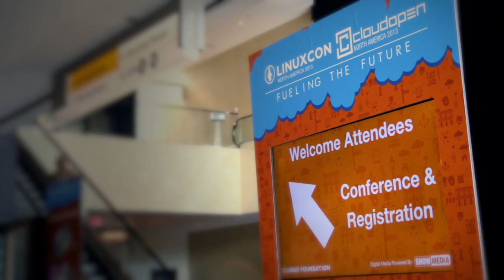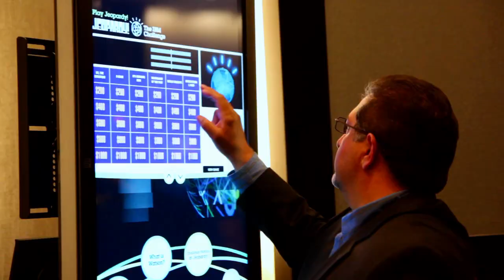The Linux Foundation Event Experience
The world of software development and IT is changing: open source and open collaboration now dominate in most areas of computing. The Linux Foundation brings together developers, IT professionals and companies who are on the cutting edge of this collaborative development change. Linux Foundation events have grown to become the best source of deep technical education and collaboration on such topics as Linux, the Internet of Everything, collaborative software development, open networking, open source embedded software and DevOps and cloud content.